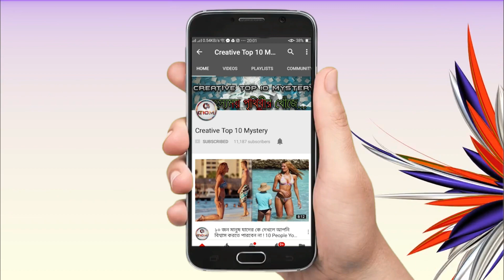5 Hollywood Movies Those Bring Happiness In Your Life | The Holiday , New Years Eve | Bon Jovi movie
Title - 5 Hollywood Movies Those Bring Happyness In Your Life | The Holiday , New Years Eve | Bon Jovi movie

Description -
দ্য ডেভিল ওয়্যারস প্রাডা

বাবার প্রবল আপত্তি থাকা সত্ত্বেও ল’ কলেজ ছেড়ে জার্নালিজমে ক্যারিয়ার গড়তে চলেছে আ্যন্ডি স্যাকস। আ্যন্ডি একেবারেই সাধারণ মেয়ে, ফ্যাশন সেন্স নেই বলতে গেলে। কিন্তু পাকেচক্রে পরে সেই ফ্যাশন ইন্ড্রাস্টিতেই চাকরি জোটে। তাও আবার তার বস কিনা এমন একজন, যাকে গোটা ফ্যাশন দুনিয়া এক নামে চেনে! চাকরির জগতে টিকে থাকার লড়াই আর নিজের স্বপ্নের ক্যারিয়ার গড়া মাঝখানে পিষতে থাকা আ্যন্ডি আর মাথার উপর তার বস মিরান্ডা, এদের কাজকারবার দেখতে দেখতে সময় কেটে যাবে আপনার। আ্যন্ডির ভূমিকায় অভিনয় করেছেন আ্যন হ্যাথওয়ে এবং মিরান্ডা প্রিস্টলির ভূমিকায় অভিনয় করেছেন মেরিল স্ট্রিপ।

Title -"Zero" Teaser Review | Shah Rukh Khan | Katrina Kaif | Salman Khan | Anushka Sharma | Aanand L Rai